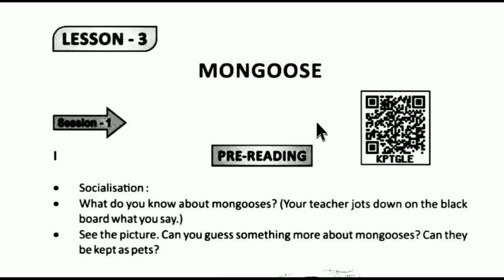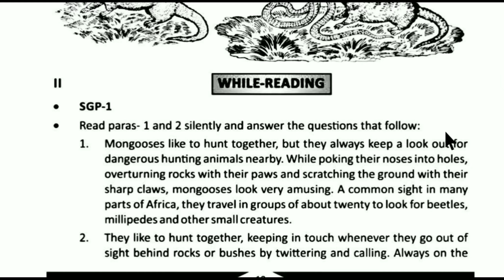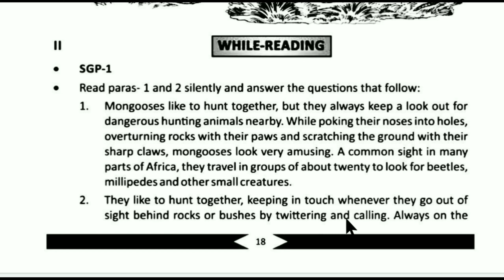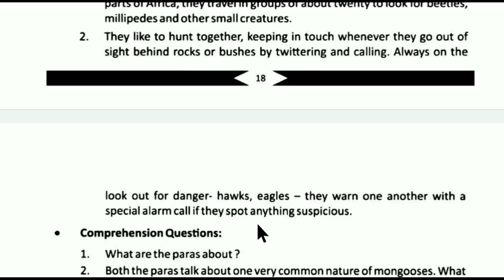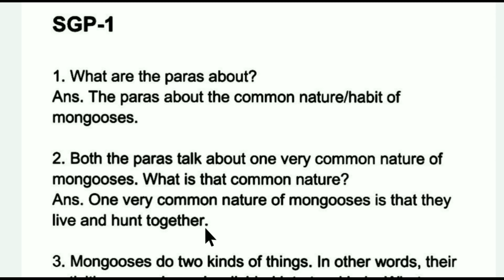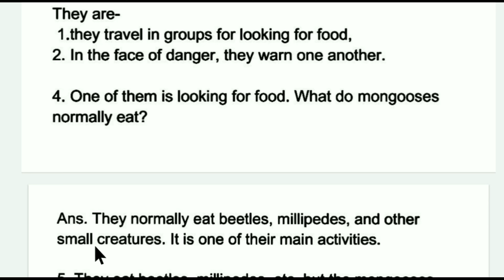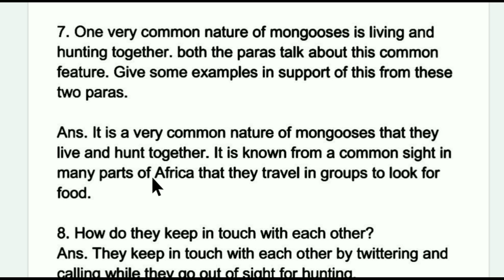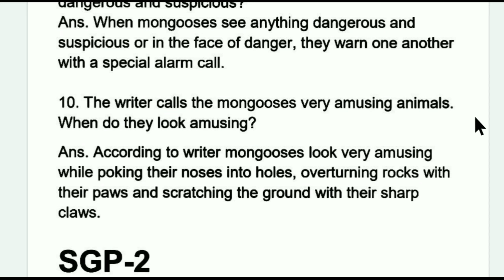Mongoose/Lesson-3/SGP-1/8th Class English odia medium/Odisha School classes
In this video I discussed Class 8 English 3rd Lesson "MONGOOSE".

Lesson-3
Part-1
SGP-1
& All questions answers also.